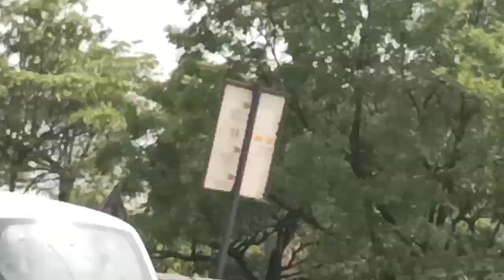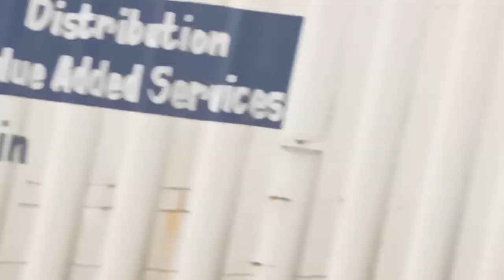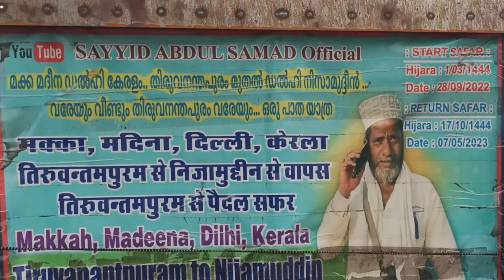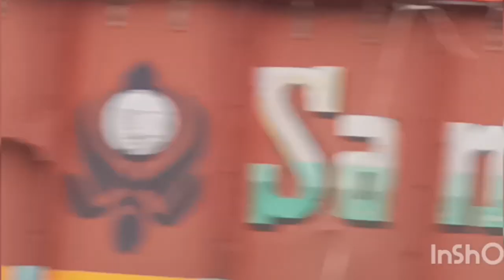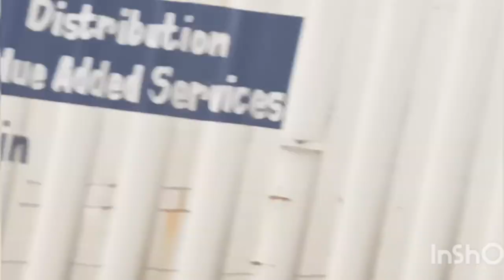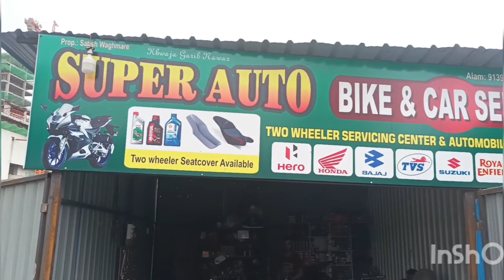7 July 2023 അൽഹംദു ലില്ലാ...രണ്ടു കൂടപ്പിറപ്പുകളുടെ സ്നേഹത്തിനു മുന്നിൽ കണ്ണു പറഞ്ഞു പോയി..